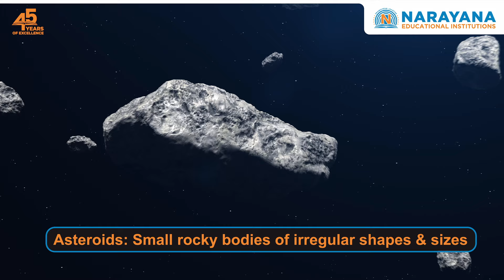Celebrating World Asteroid Day: Exploring Asteroids’ Origins and Impact 🌌🔭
Join us on an exciting journey through the world of asteroids! In this video, we explore the origins of these small, rocky bodies in our solar system, formed 4.6 billion years ago. Learn how asteroids orbit the sun and what happens when they are expelled from the asteroid belt. Discover the significance of World Asteroid Day, celebrated on June 30th, marking the Tunguska Asteroid Impact of 1908.🌍🚀✨